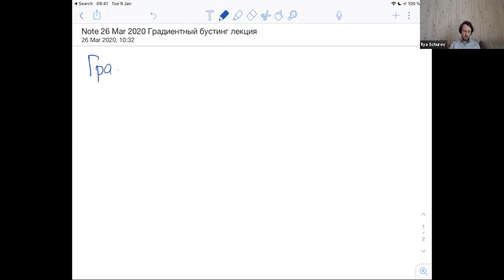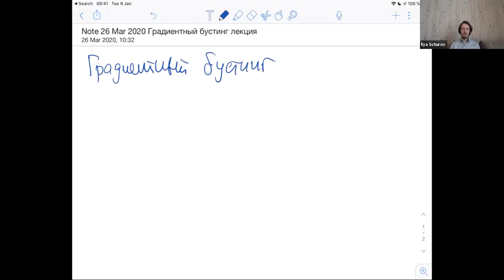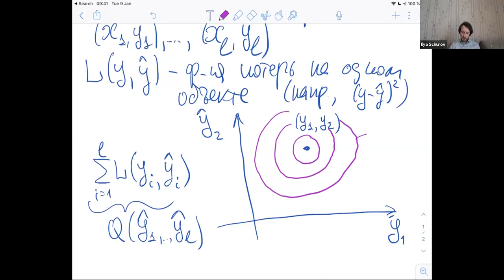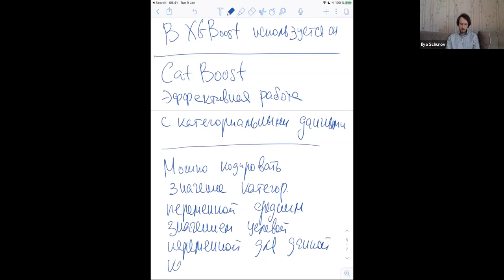Машинное обучение @ Матфак ВШЭ 2020: Градиентный бустинг